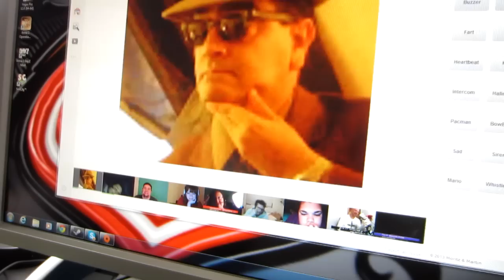The Daily - IT WAS THIS BIG